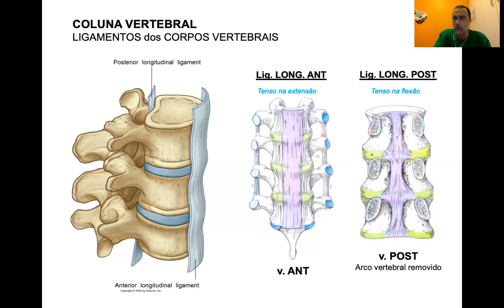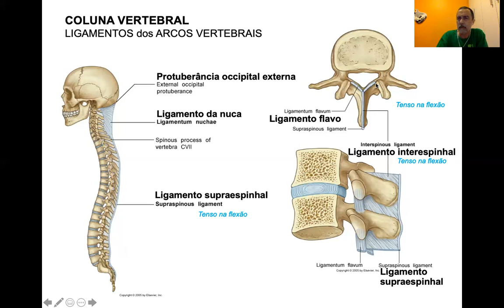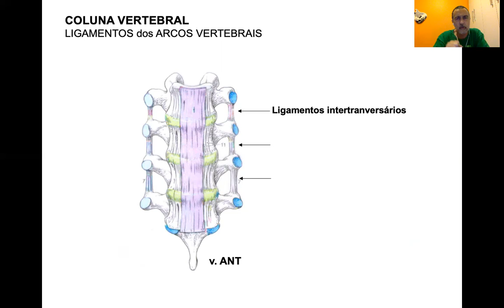Aparelho Locomotor: Ligamentos vertebrais